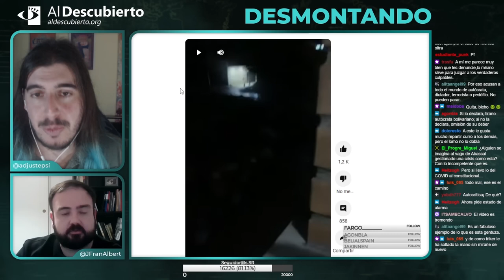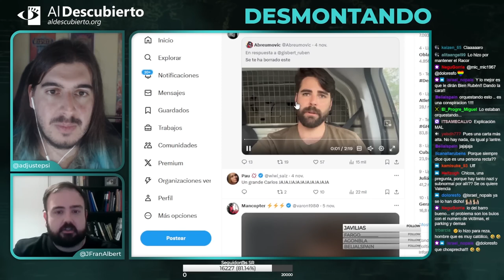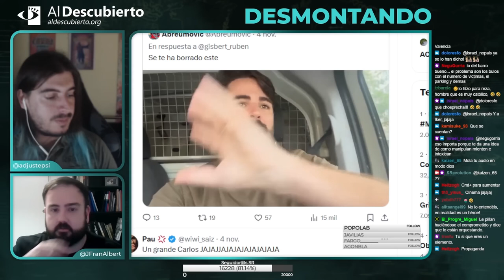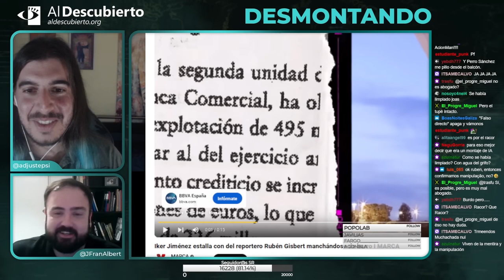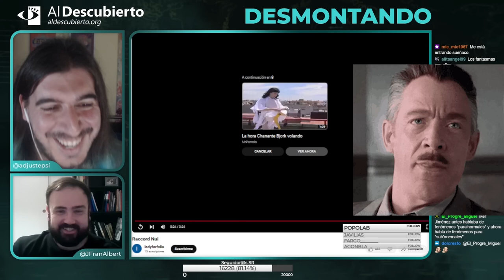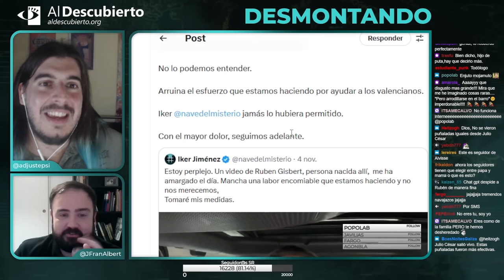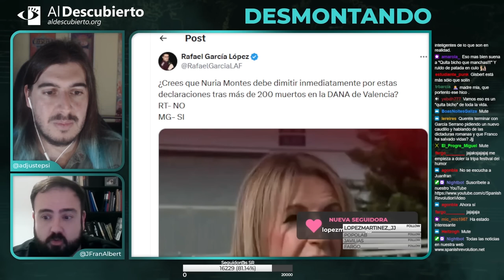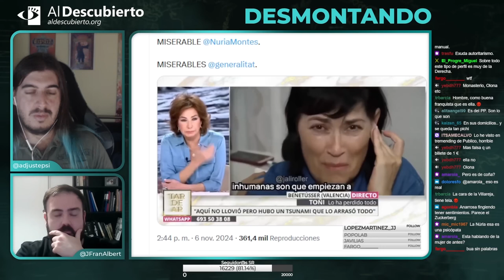Desmontando a Rubén Gisbert | Al Descubierto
Desmontando a la ultraderecha, donde analizamos a Rubén Gisbert puesto de barro, fragmento emitido el 06/11/2024.

De con Licencia Atribución de Creative Commons (reutilización permitida)